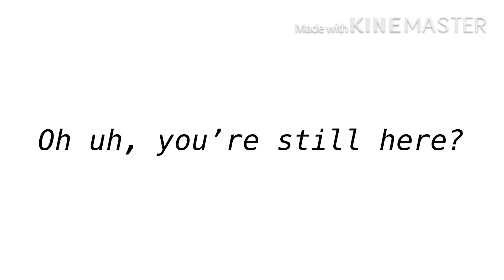Hanabi 2 meme || Gacha Life || Read desc please-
UvU
Also feel free to use this vid, just credit me please :p